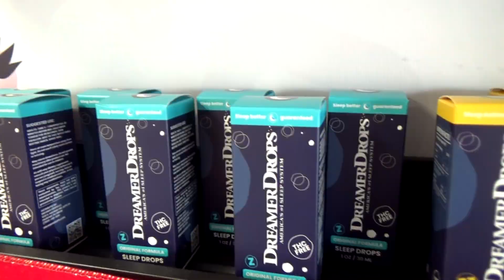Heather's Farmhouse, Pahrump, Nevada